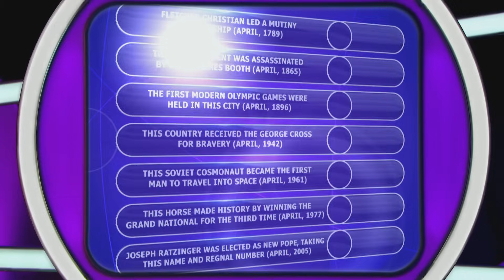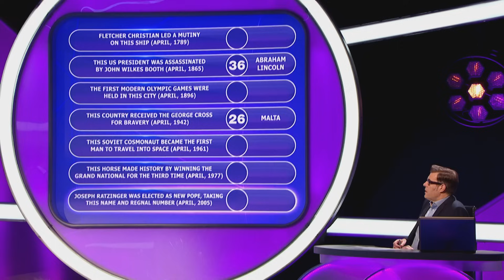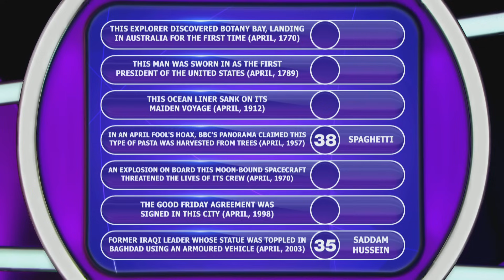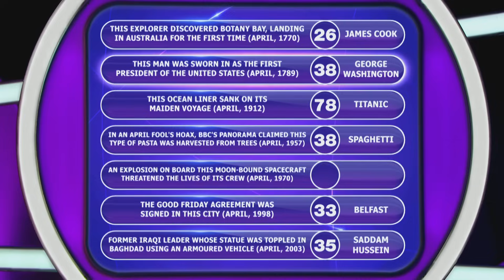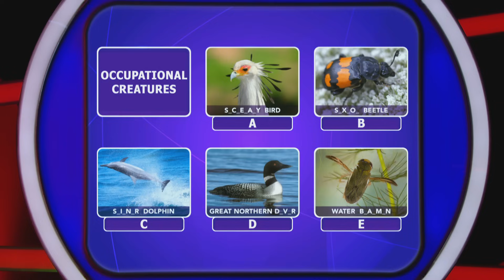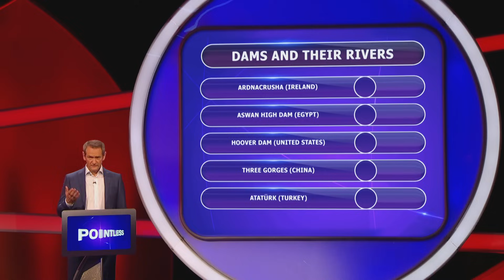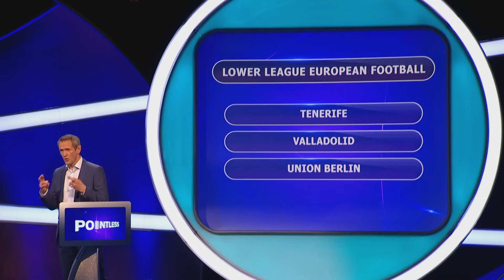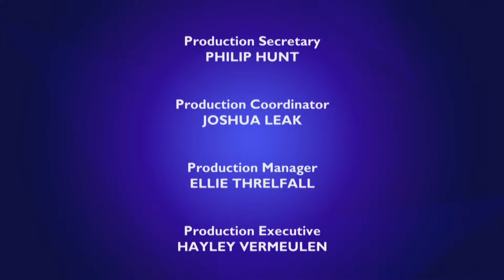History by Month: April Events | Pointless UK | Season 22 Episode 22 | Full Episode